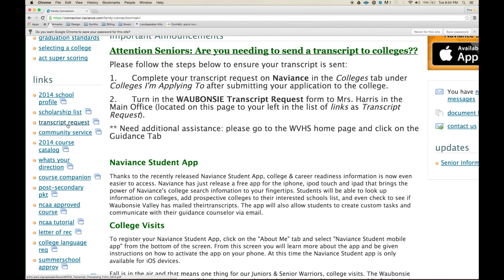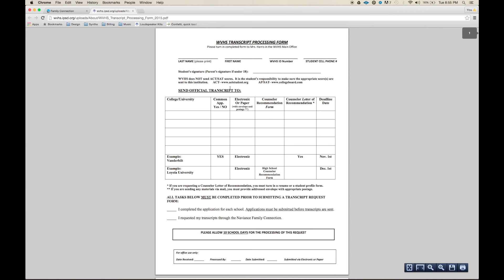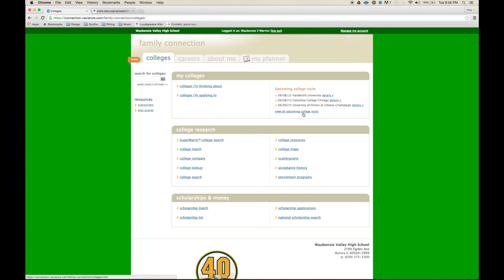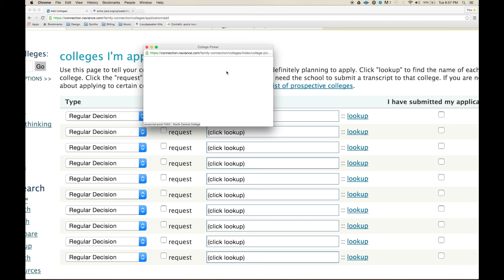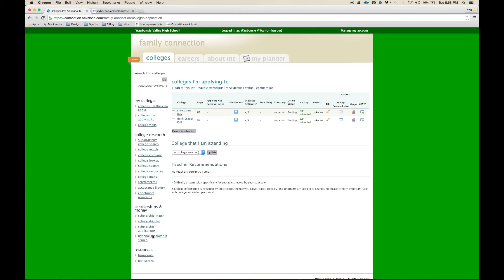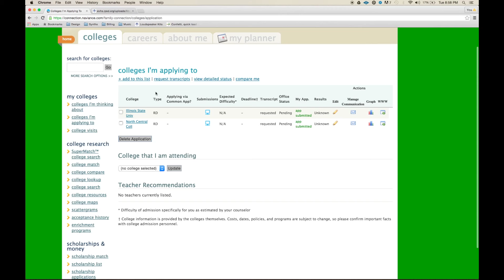Requesting Transcripts through Naviance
Waubonsie Valley: Requesting your transcripts through Naviance is a simple process once you learn how. In this video Mr. VanKampen walks you through the steps necessary to have your transcripts sent electronically to the colleges of your choice.
Sending your transcripts electronically cuts down on processing time and prevents items from being lost in the mail. If you have any further questions please make an appointment with your counselor in the class house.

Produced by Ryan VanKampen